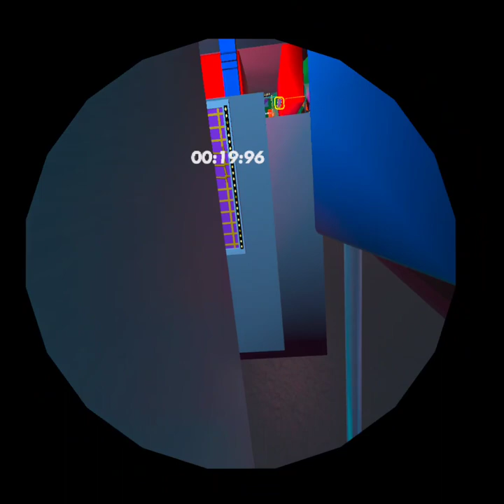Playing Rec Room with my brother